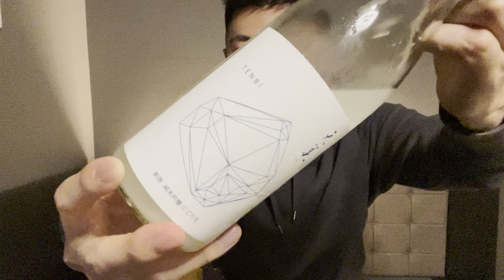「天美 新酒 純米吟醸 にごり生」ってどんな味？ 【おすすめ日本酒】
29本目の日本酒は山口県にある長州酒造さんが作った『天美  新酒  純米吟醸 にごり生』を飲んだよ

天美（てんび）
新酒  純米吟醸 にごり生

精米歩合 : 60%
アルコール分：15度
製造年月：2021年11月